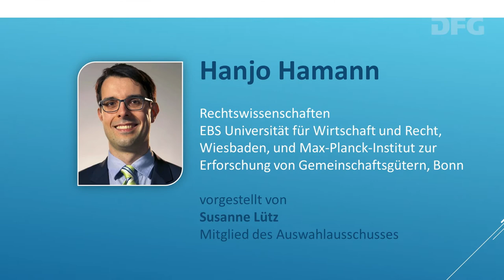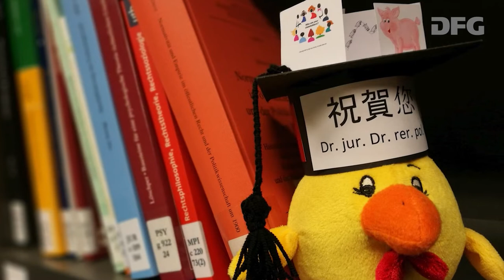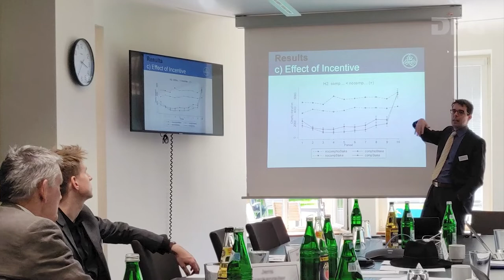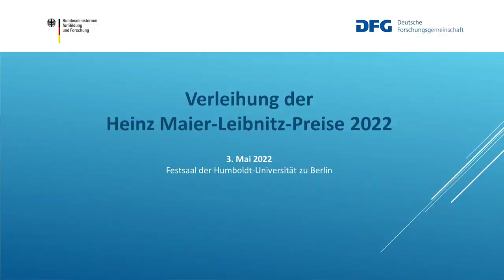Heinz Maier-Leibnitz-Preisträger Hanjo Hamann im Porträt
Fotos: Hanjo Hamann